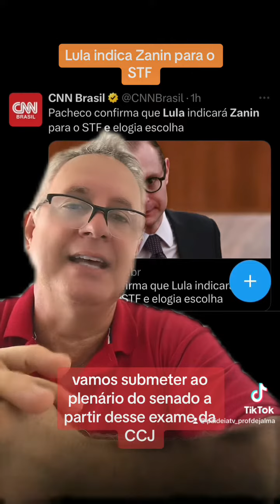Lula escolhe Zanin para o STF